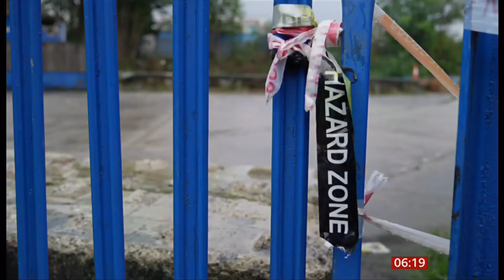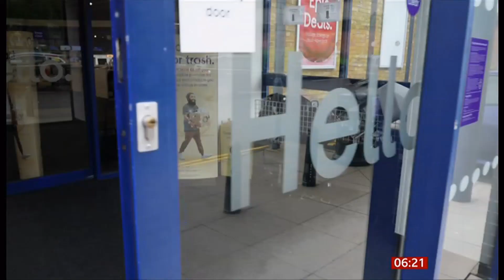Recycle electricals sensibly to avoid fires and the reasons why (UK) 10/May/2024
Battery fires from discarded electronics on the rise, UK study warns.

LONDON: British fire chiefs and recycling campaigners have warned that fires caused by discarded batteries in electricals are on the rise, causing damage and spikes in air pollution levels.

According to a study by Material Focus, which leads the Recycle Your Electricals campaign, battery fires in bin lorries and at waste sites have risen by more than 70 per cent since 2022, with more than 1,200 estimated to have occurred last year, reported PA Media.

It said that the steep rise in the number of portable electrical items containing lithium-ion batteries being bought and used by the public was leading to an increased risk of fires, with the study indicating that 1.6 billion batteries were thrown away last year, including 1.1 billion containing lithium-ion batteries.

Found inside most common portable electronics, including laptops, phones, tablets, earpods and vapes, lithium-ion batteries can be crushed or damaged if not recycled and instead end up in bin lorries or waste sites – which can lead to fires.

There is now a fires & explosions (and other disasters/accidents) all around the world play list, for those interested, entitled:
Disasters - Industrial & others around the world (March 2019+ (CE))